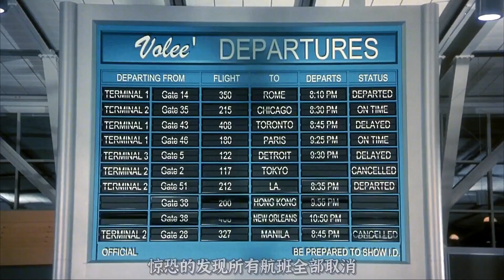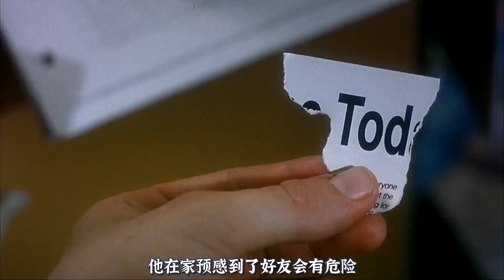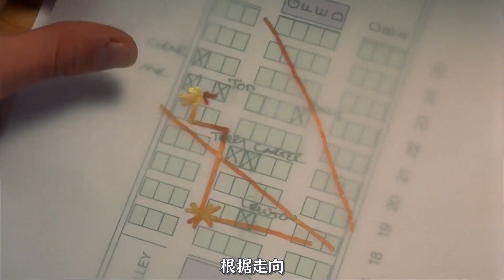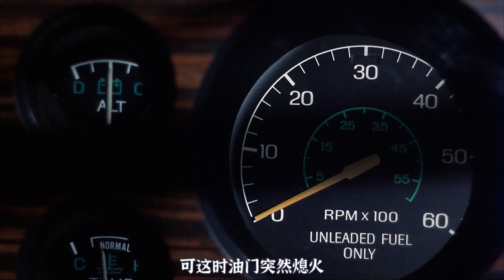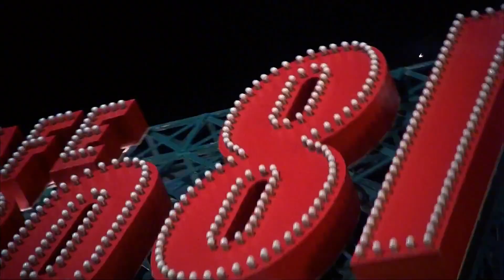小伙預感到飛機失事，逃生后以各種離奇的意外死亡，《死神來了》